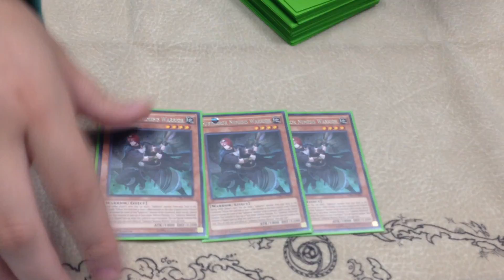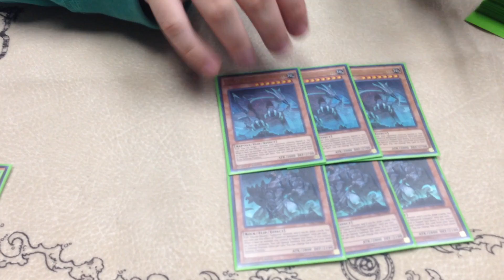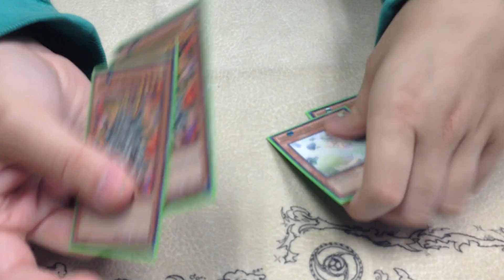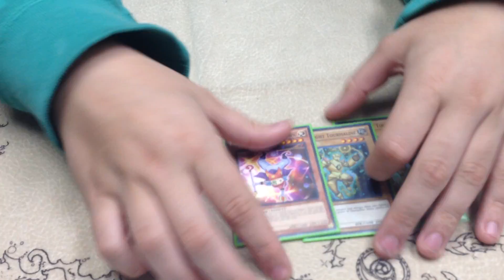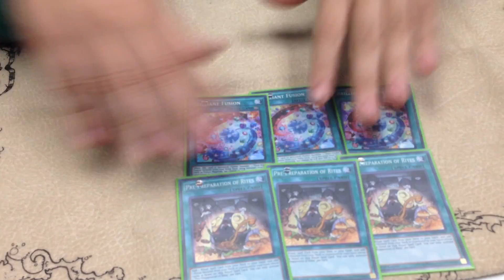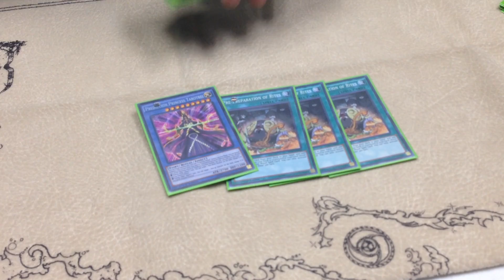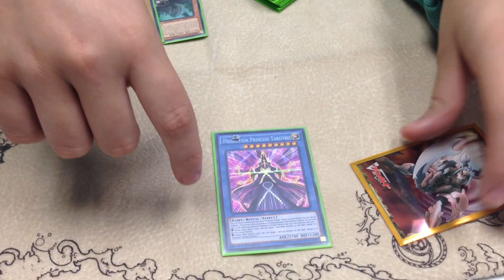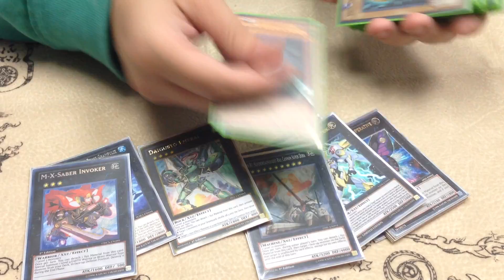Yu-Gi-Oh! Subterror Deck Profile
August 29, 2016 TCG Banlist.